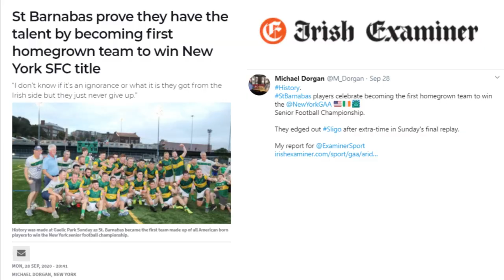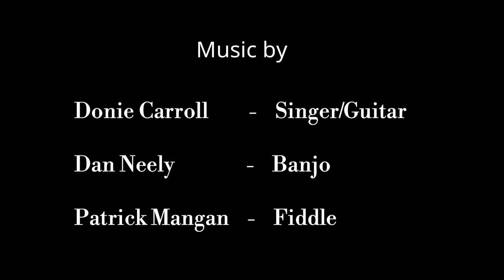New York GAA County Finals Review - Historic St. Barnabas Win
History -- as St. Barnabas become the first team made up of all American born players to win the New York senior football championship.

Michael reviews a thrilling final at Gaelic Park last Sunday with Frank Brady and we discuss what it means for the local Woodlawn/Barnabas community -- and the wider New York GAA community as a whole.

This is a jam-packed podcast featuring post-match interviews with St Barnabas manager Johnny McGeaney, St Barnabas chairman and selector Mike Brosnan and winning captain -- Conor Rafferty.

New York County Board Chair Joan Henchy gives us her thoughts on the win and we also look back on the senior hurling championship final -- where Hoboken Guards clinched a historic 3 in a row.

Hoboken player and selector Paul “Dumper” Loughnane is speaks to us about that achievement.

We also discuss Ulster’s win in the Junior A Hurling Final and the remaining games on the New York calendar including the Junior A and B finals and the ladies football championship.

New York City footage in 1911 was produced by the Swedish company Svenska Biografteatern and released by the Museum of Modern Art. It was colorized using DeOldify